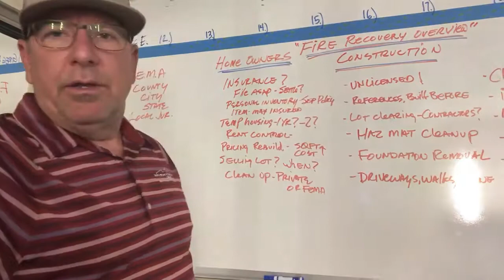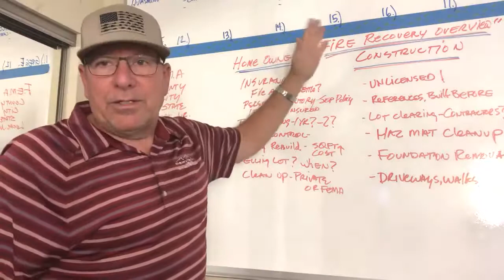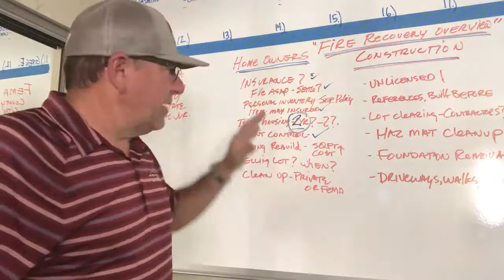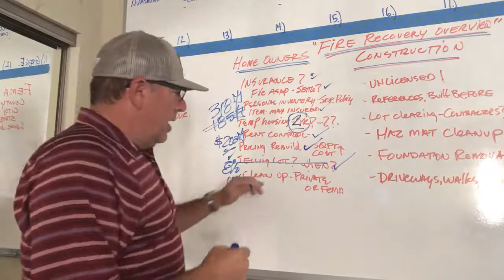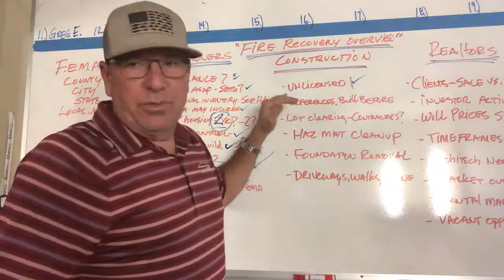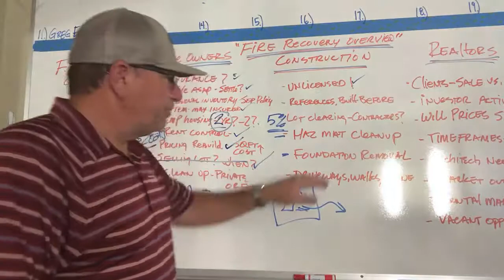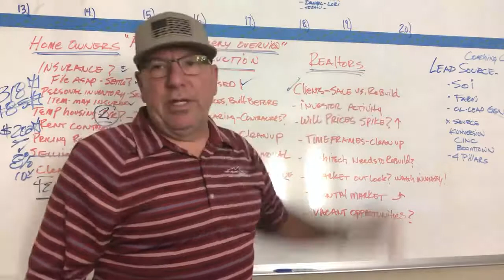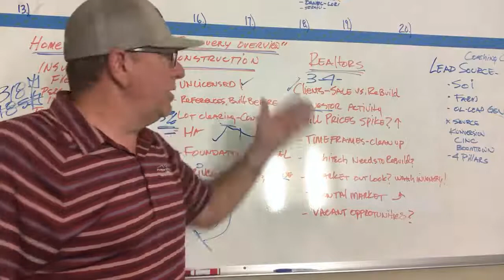Santa Rosa Fire Rebuild w/ Randy Byrd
Contractors look at what to expect after the devastating fires!